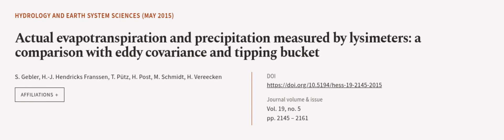Actual evapotranspiration and precipitation measured by lysimeters: a comparison with... | RTCL.TV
### Keywords ###

### Article Attribution ###
Title: Actual evapotranspiration and precipitation measured by lysimeters: a comparison with eddy covariance and tipping bucket
Authors: S. Gebler, H.-J. Hendricks Franssen, T. Pütz, H. Post, M. Schmidt ,and H. Vereecken

### Video Timestamps ###
0:00:00 - Summary
0:01:08 - Title
0:01:15 - Outro
0:01:19 - End